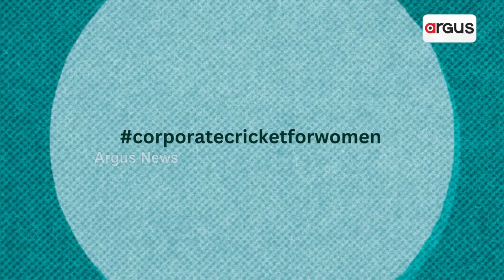Corporate Cricket For Women Bhubaneswar 2023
Watch 7th to 9th April